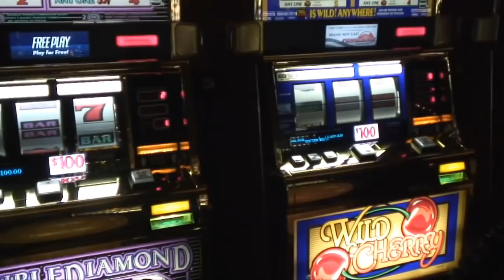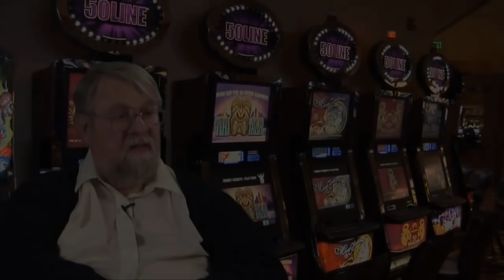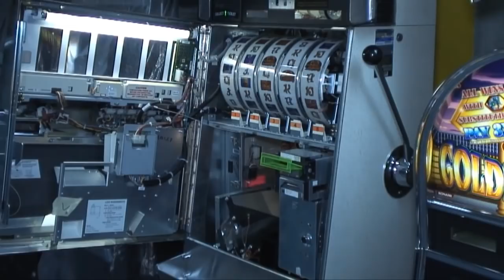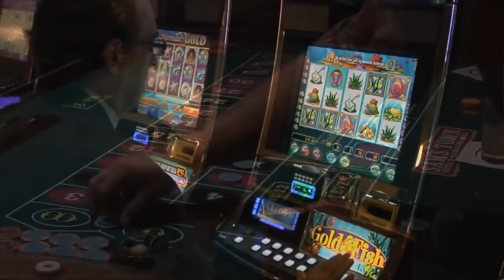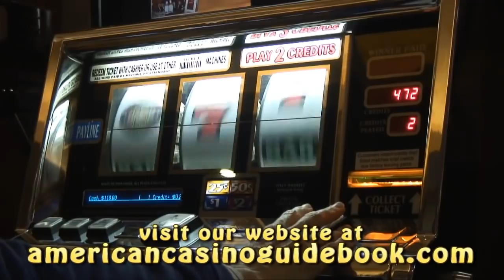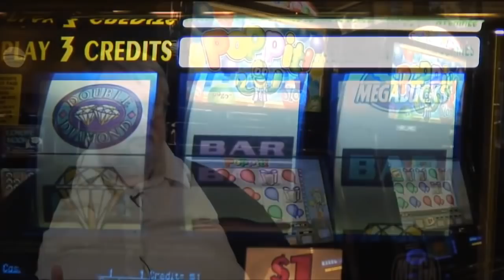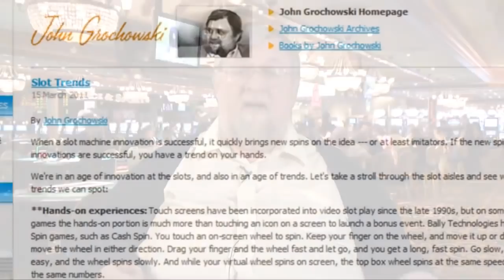Your Slot Machine Questions Answered by an Expert!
Syndicated gaming writer John Grochowski gives answers to some of the most common questions that players have about slot machines. Topics include: how they work; do video slots pay out better than reel spinning slots; are all machines regulated; can a casino change the payback on a machine;  how can slot machines be programmed to act randomly while giving a programmed payback percentage; plus more.  Note: this is an edited version of a video originally released in March 2011.